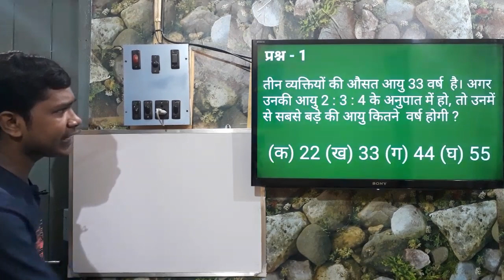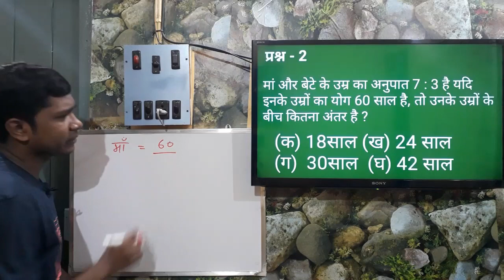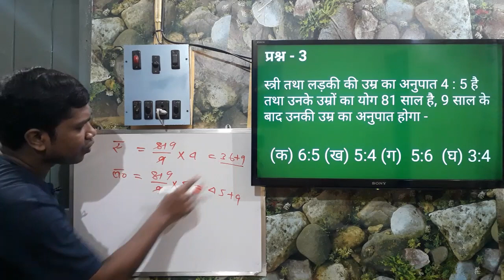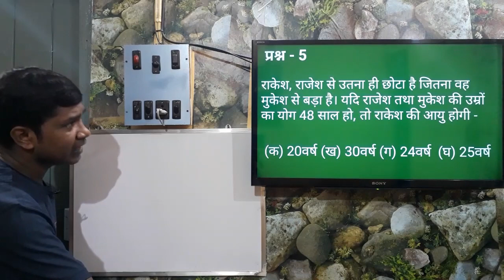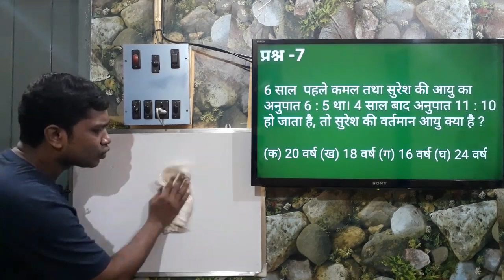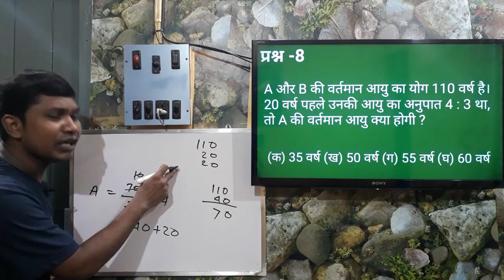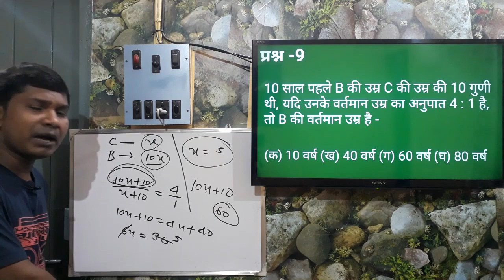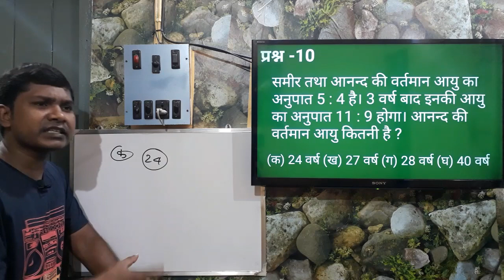questions on ages || आयु पर आधारित प्रश्न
Hi